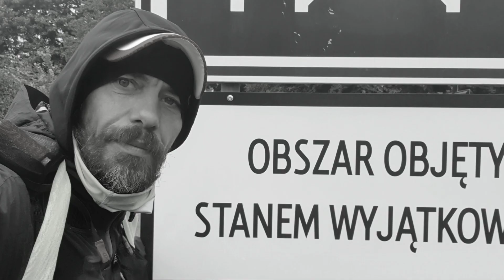Run Around Poland 4000km Day #60, straż graniczna, strefa stanu wyjątkowego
Jestem już tak blisko mety, jeszcze około tydzień ale ważne aby wydostać się z obszaru objętego stanem wyjątkowym.